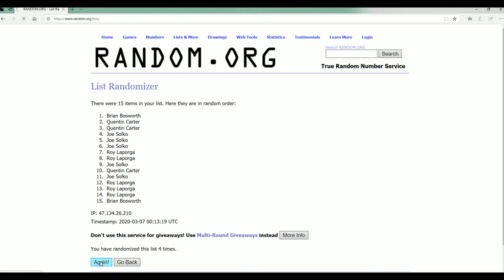2019 Bowman Chrome Baseball HTA Choice Box FILLER A ID 19BCHTA401